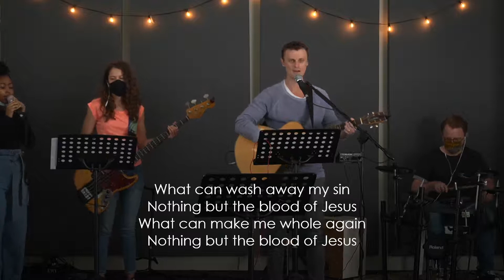Nothing But The Blood / What Can Wash Away My Sin / Oh Precious Is The Flow | Christian Hymn